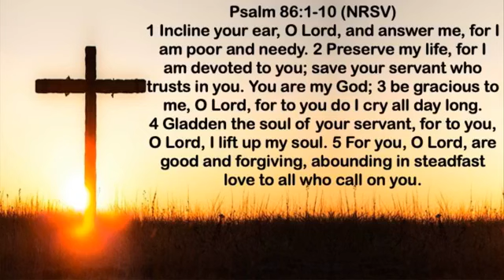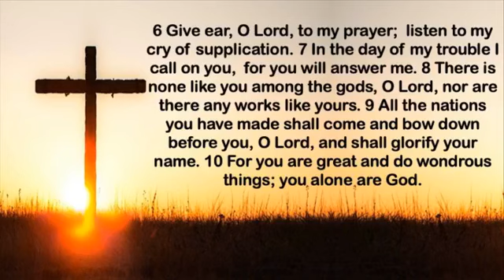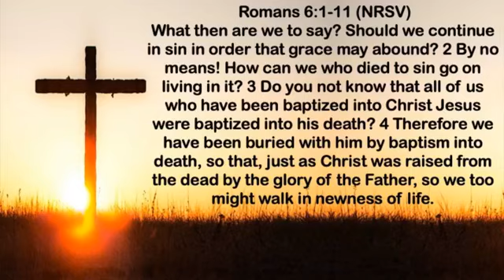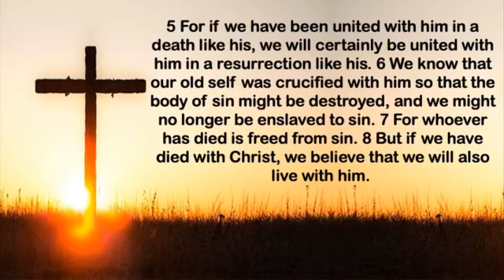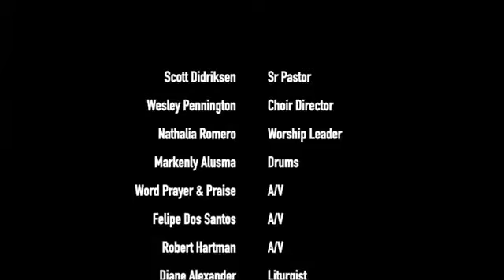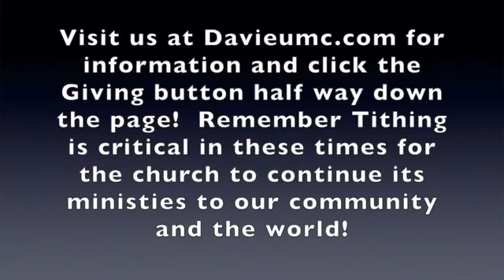Davie UMC 6/21/20 Worship Service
Praise the Lord! May you have a blessed week and we are praying for you during this time!